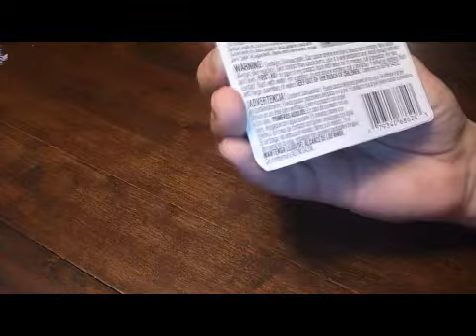$3.00 Triamese Puzzle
The Rubik's Centipede